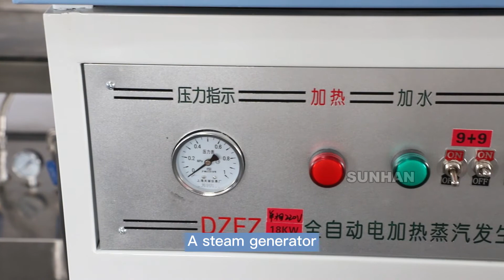How To Package Beverage Bottles By Sleeve Shrink Labeling Machine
This machine is designed for applying and shrinking full body sleeve labels or tamper evident label on a variety of round, square, rectangular & oval container types and shapes with and without contours.